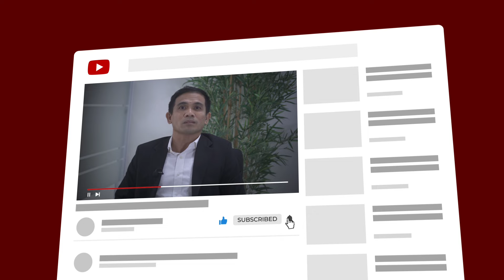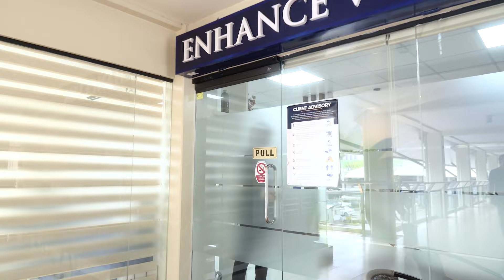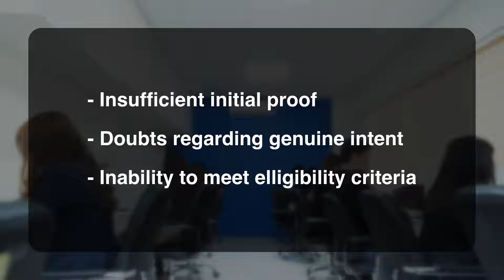IMMIGRATION TALKS #26: WHAT TO DO WHEN YOUR VISA IS REFUSED?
𝗔𝗿𝗲 𝘆𝗼𝘂 𝗱𝗶𝘀𝗰𝗼𝘂𝗿𝗮𝗴𝗲𝗱 𝗯𝗲𝗰𝗮𝘂𝘀𝗲 𝘆𝗼𝘂𝗿 𝘃𝗶𝘀𝗮 𝗴𝗼𝘁 𝗿𝗲𝗷𝗲𝗰𝘁𝗲𝗱?

Having your visa denied is disheartening indeed, and it may cause you to lose confidence in reapplying for another visa. Don’t lose hope! We are here to offer you valuable insights, tips, and strategies to increase your chances of success.

Watch this video to learn more about what to do when your visa is refused!